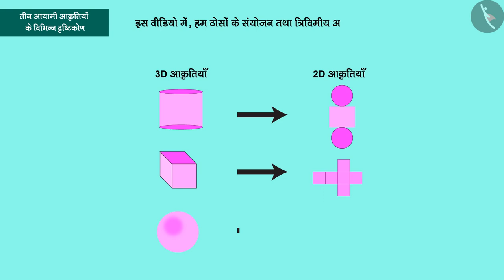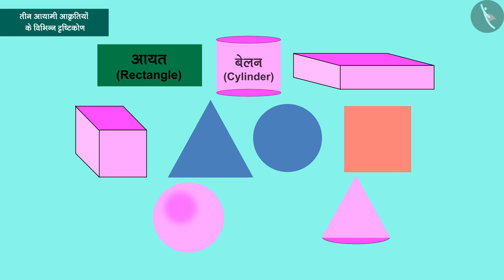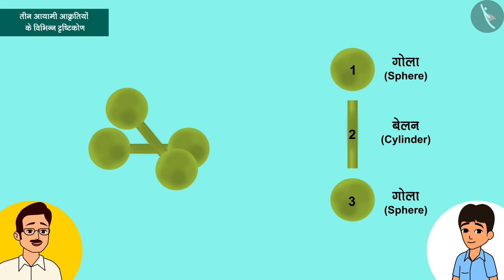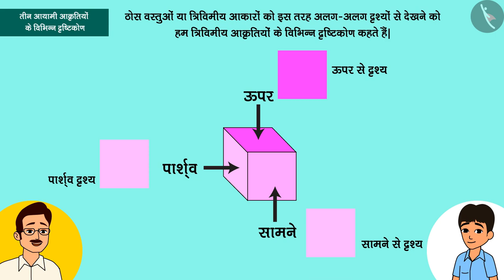त्रिविमीय आकृतियों के विभिन्न दृष्टिकोण|Part 1/2|Different Perspectives of 3D shapes|Hindi|Class 8